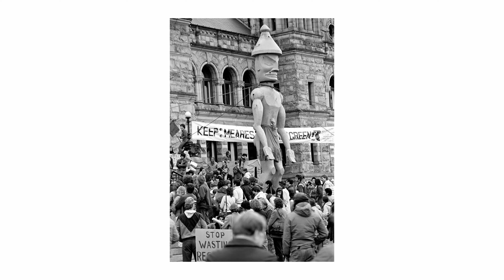Meares40: 40 Years of Tla-o-qui-aht Tribal Parks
2024 marks the 40th anniversary of the Wanachus-Hilthuuis (Meares Island) Tribal Park, declared in 1984 by ƛaɁuukwiatḥ (Tla-o-qui-aht) and ʕaaḥuusʔatḥ (Ahousaht) Nations. This declaration represents the assertion of Indigenous governance of the lands and waters in the Clayoquot Sound and on the west coast.

Today, the monumental old growth forests of Wanachus Hilthuu'is are still standing. The watershed provides a source of clean, fresh water to the community of Tofino - some of the best in the world. Tla-o-qui-aht are upholding and reviving their cultural practices in this incredible place.

Since 1984, three additional Tribal Parks have been established in the haḥuułi (traditional territories) of the ƛaɁuukwiatḥ ḥaw̓iiḥ. Visit tribalparks.com to learn more.